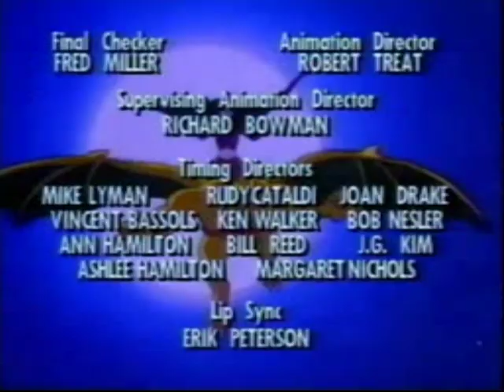Conan and the Young Warriors [1994] S1 E11 | The Hand of Fate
Conan and the Young Warriors is a 1994 American television animated series produced by Sunbow Entertainment and aired by CBS as a sequel to the animated series Conan the Adventurer, but featuring a different set of characters (besides Conan).[1] The series was developed by Michael Reaves and directed by John Grusd. It lasted only for one season of 13 episodes.

With Wrath-Amon vanquished and his family returned to life from living stone, Conan thought that his questing had finished. However, now he has to train and protect the "Chosen Ones", a trio of new young warriors who are in possession of magical "star stones", until the time comes in which they are destined to rule over Hyboria. Aside from Conan's character design, which is identical to the one in Conan the Adventurer, this series has a few small links to its predecessor. Occasionally, a trumpet line piece of background music mirroring the theme to Conan the Adventurer is used. At one point, a character uses Zulu's trademark sign of Jhebbal Sag to summon animals to help them. Conan once seeks out a wizard he claims "Grey Wolf of Xanthus" told him about; he also mentions that he once knew a firebird, and jokingly claims that he ate him. The fact that Conan's sword is made of metal from the stars is mentioned several times, a reference to the original series in which a major theme was that Conan's sword was made of a magical star metal.